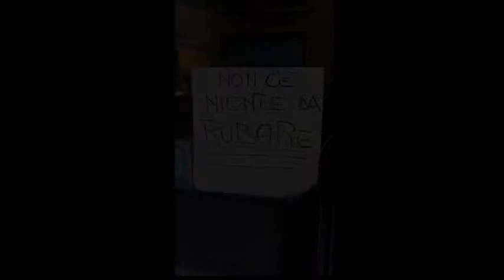La sicurezza a Pavia secondo i commercianti del centro storico